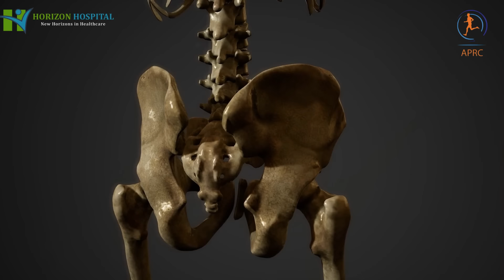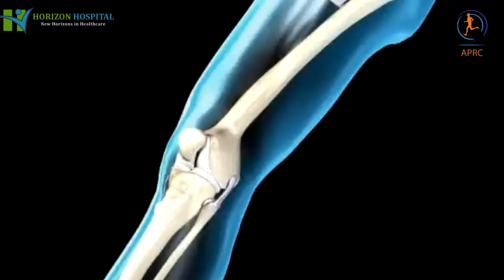Fix Hip and Knee Arthritis pain 100% at Home | Best Exercise Routine to Control and Fix Arthritis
In this video, Dr. Irfan Ahmed PT will discuss the best physiotherapy guidelines to treat hip and knee arthritis pain at home. In this video, you will get the best guidelines to treat and fix knee and hip arthritis permanently.
There are 4 common complaints of hip arthritis:
1. Morning stiffness
2. Pain
3. Swelling
4. Weakness and stiffness in muscles
Dr. Irfan Ahmed will guide you through the best exercises to fix morning stiffness with lubrication exercises. After following this video, you will be able to treat your knee and hip arthritis permanently.